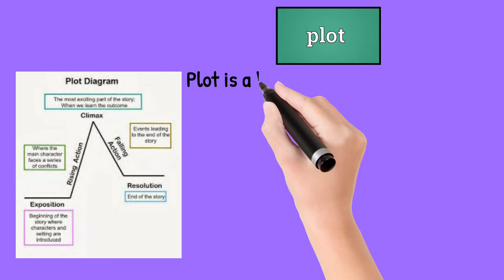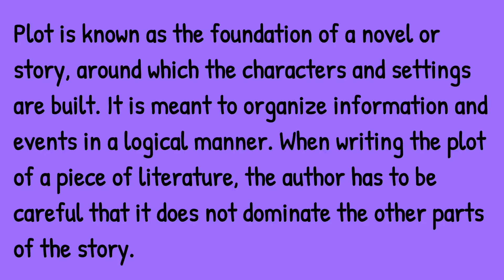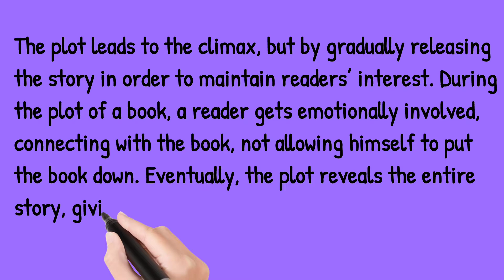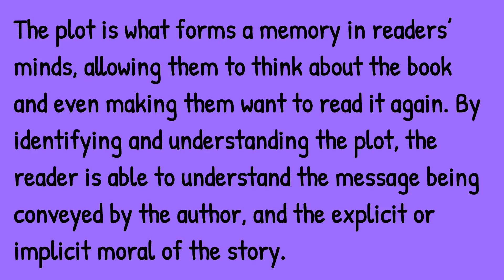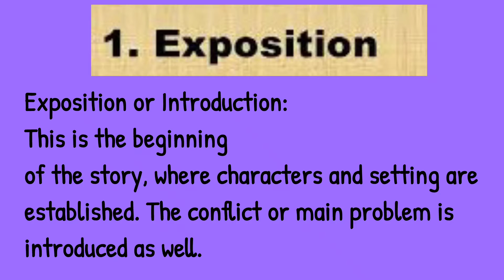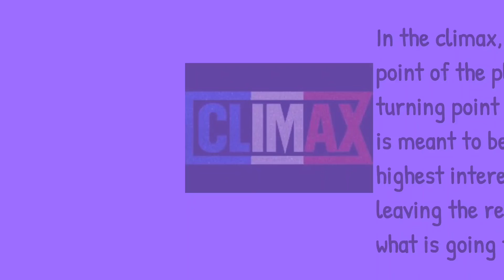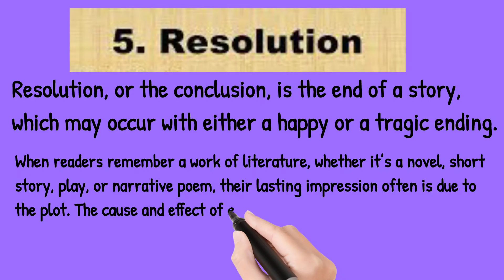Plot and its elements.